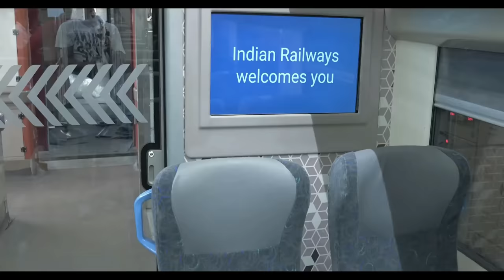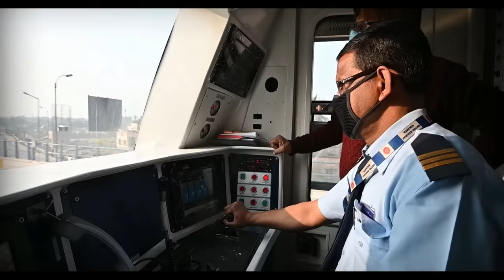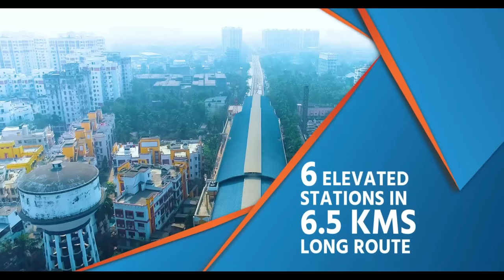India's fastest train -Vande Bharat | Howrah New Jalpaiguri Vande Bharat Express | Papa Construction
Title- India's fastest train -Vande Bharat | Howrah New Jalpaiguri Vande Bharat Express | Papa Construction
suggested video-
West Bengal has got its first Vande Bharat Express train on the busy Howrah-New Jalpaiguri route today, Friday, December 30. Prime Minister Narendra Modi flagged off the train through video conference. It is the first Vande Bharat Express to operate in West Bengal and on the Eastern parts of the country. Also, it is the seventh Vande Bharat train by Indian Railways in the country. The superfast train with modern passenger amenities will take around 7.5 hours on its run in both directions,

PM Modi inaugurates the Joka-Taratala stretch of the Purple Line of the Kolkata Metro through video conferencing. West Bengal CM Mamata Banerjee is present at the event.

Indian Railways is all set to launch the sixth Vande Bharat Express between Bilaspur (Chattisgarh)-Nagpur (Maharashtra) route on 11 December. Prime Minister Narendra Modi is likely to inaugurate the semi-high-speed train of Indian Railways on Sunday. The Bilaspur-Nagpur Vande Bharat Express will operate six days a week and will complete one leg of the journey in about five-and-a-half hours. The Bilaspur- Nagpur Vande Bharat train will be inaugurated on Sunday (December 11) by Prime Minister Narendra Modi in Nagpur. This train will leave Bilaspur at around 6.45 am and reach Nagpur at around 12.15 pm. Similarly, the train will leave Nagpur at 2pm to reach Bilaspur at 7.35 pm. Currently superfast trains take around seven hours to reach Nagpur, however this train will cover the distance in around five-and-a-half hours.
Vande Bharat Express, the country's fastest train, is likely to start from Vizag in the next month. The modern high-speed train would likely run on the Vizag-Secunderabad line in the day on the lines of Janma Bhoomi Express. Vande Bharat Express would go from Vizag to Secunderabad in eight hours instead of 12 to 14 hours, unlike the current express trains. According to sources, only one rake would be available for the service. Therefore, the railways would run the train from Vizag to Vijayawada initially and later it would be extended to Secunderabad.
The Vande Bharat Express, (वंदे भारत एक्सप्रेस) also known as Train 18, is an Indian semi-high-speed, intercity, EMU train which was designed and manufactured by Integral Coach Factory (ICF) at Perambur, Chennai under the Indian government's Make in India initiative, over a span of 18 months. The unit cost of the first rake was estimated at ₹100 crore (US$13 million), although it is expected to go down with subsequent production. At the original price, it is estimated to be 40% cheaper than a similar train imported from Europe. The train was launched on 15 February 2019, by which date a second unit will have been produced and readied for service. The service was named 'Vande Bharat Express' on 27 January 2019. As of Aug 2021, the Indian Railways operates two Vande Bharat trains, one from Delhi to Varanasi and the other from Delhi to Katra. In January 2021, Indian Railways awarded the contract for supply of propulsion and control equipment of 44 rakes to Medha Servo Drives, based at Hyderabad. Train No.is 22439 Up (Delhi-Katra) 22440 Dn (Katra-Delhi). Vande Bharat Express is designed to be capable of running at a maximum speed of 200 km/h (120 mph), but the tracks on which the train operates are not capable of supporting such high speeds, hence the train is operated at a maximum speed of 130 km/h (81 mph). During the trials it achieved a record speed of 180 km/h (110 mph). This made it the fastest train to run in India and the second fastest operating train in India, behind the Gatimaan Express which operates at 160 km/h (99 mph). In 2022 Union Budget, the government announced to manufacture 400 more Vande Bharat Express during the next three years.